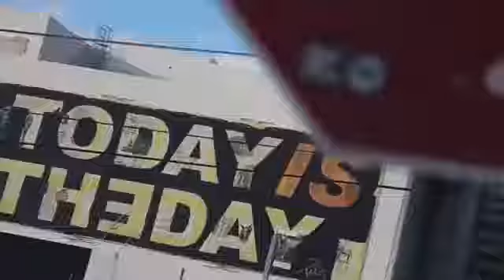Taylor Moxey - Limitless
Be the limitless version of YOU!